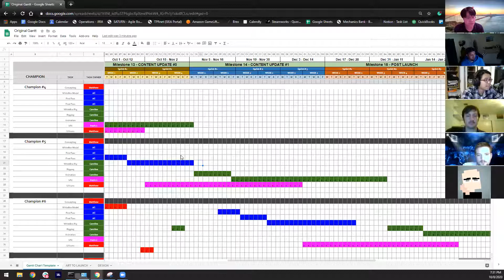[10/08/2020] - Guest Speaker - Grant Rogers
In this meeting, producer Grant Rogers from Disruptive Games shares his experiences of working in the game development industry.

Special Thanks to Grant Rogers for sharing his stories and giving advice to the members of this club!